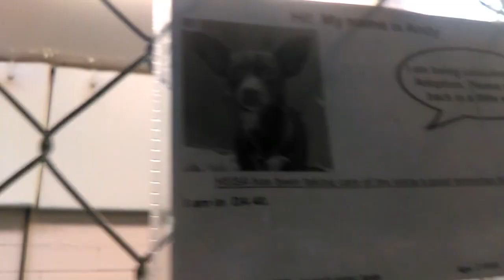Old film❤️Andy 3y Pet Id 836702 kennel 40 HSSAZ shelter❤️1-4-2017old film